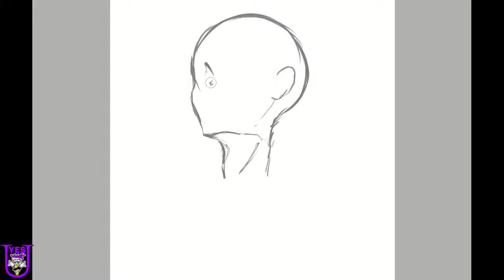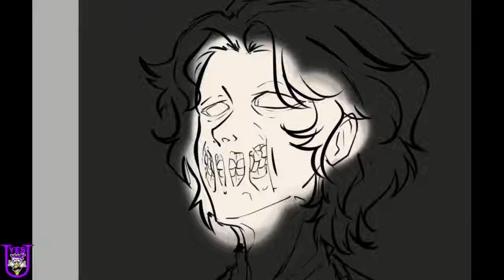Speed Paint with paint tool sai EASY!!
Speed Paint for beginner

https: @im_hellena

speedpaint
how to speedpaint
how to speedpaint easy